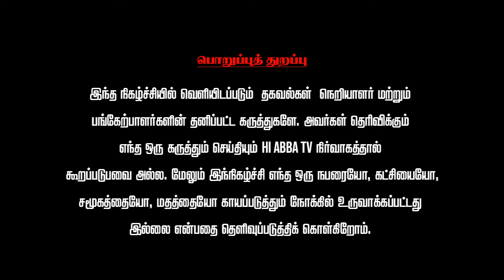அதிமுக-க்கு இனி தேவர் ஓட்டு விழாது! | HiAbbaTv